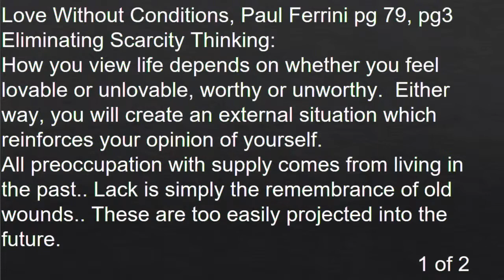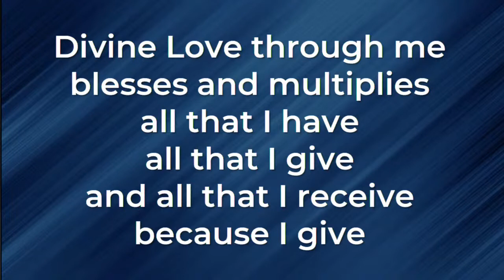"I Am The Door To Love Without Conditions"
11AM MST Sunday Spiritual Service at Unity of Boulder
Sunday Talk Given By Syntysche Groverland
A deep dive into sustaining Love without conditions in your life, for yourself and others.

Unity of Boulder is a non-profit church that relies solely on the donations of the people who make this ministry possible. We have many different ways you can give at Unity of Boulder.

Thank you for your adding your consciousness and support to our Unity of Boulder Community.